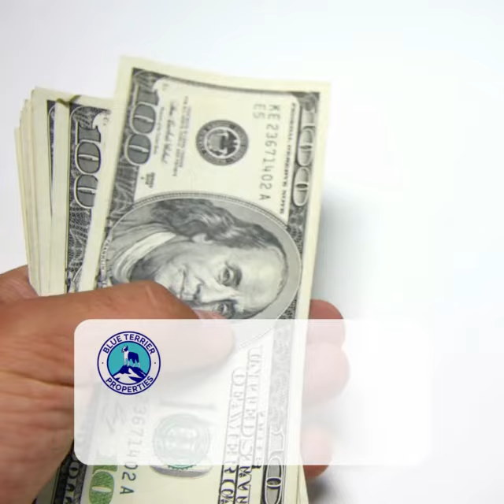Blue Terrier - Debits and liabilities getting out of controls?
You don't have to face money issues alone! 💲

Our team of experts can help homeowners navigate and solve financial problems quickly and easily! We offer FAST, and RELIABLE cash offers so that you won't need to worry about debt and liabilities. Let's talk! 👍